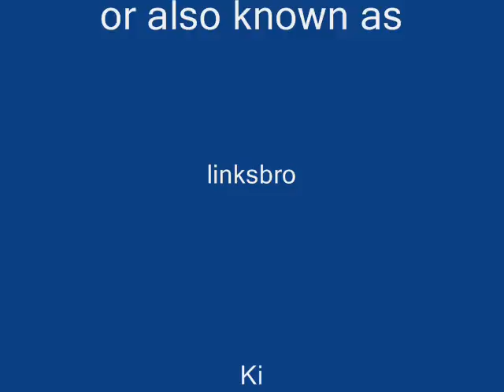my LoZ tribute(sort of)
just to show my love of LoZ please comment